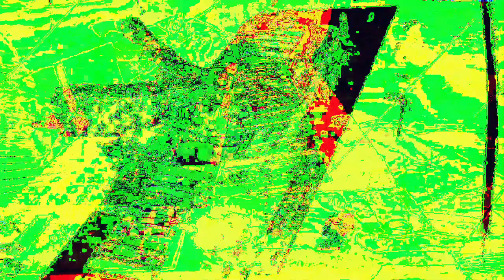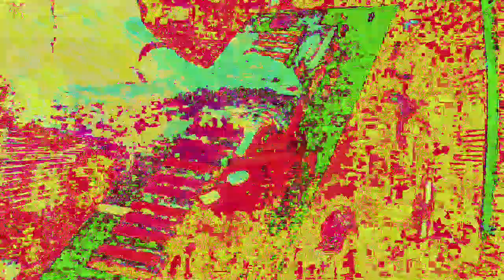Movie 22 12 05 07h33m49s separate realities 3 set of videos. *Photosensitivity Warning*